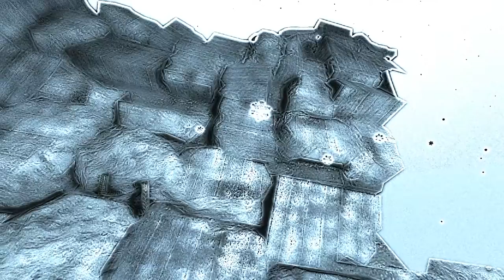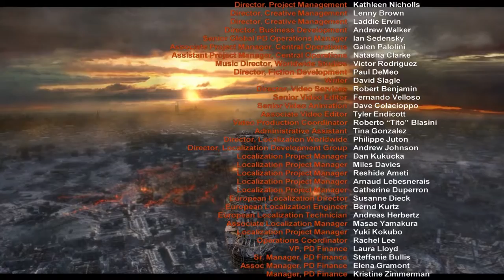Metro 2033 - Epizoda 17 - Toranj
Evo stigli smo i do kraja još jednog serijala ovaj put je to bio Metro 2033 kao što već znate. Igra je prilično kratka ali ima jako dobru priču i savjeetujem da ju odigrate. Igra mi je bila prilično zanimljiva tako da se definitivno isplati nabaviti igru i odigrati je. Pogotovo sada kad imate i Redux verziju igre tj. ista igra sa boljom grafikom. Ovo nije takva Redux igra jer je nije bilo dok sam ovo snimao pa onda mogu i Redux verziju staviti ako je potrebno.

Uskoro dolaze novi serijali i nove igre!!!
Već je nekoliko igara spremnih za objavu... :)

SEDAMNAESTA EPIZODA:
Chapter 7: Tower
- Misija 1 - Tower
- Misija 2 - Top
- Misija 3 - Ethereal

O IGRI:
     - Preporučeni zahtjevi
        -RAM - 2GB

 -Procesor: AMD FX-Series X8 8350
 -Grafička: Sapphire R9 270X Toxic
 -RAM: Kingston DDR3 2x8GB HyperX Beast